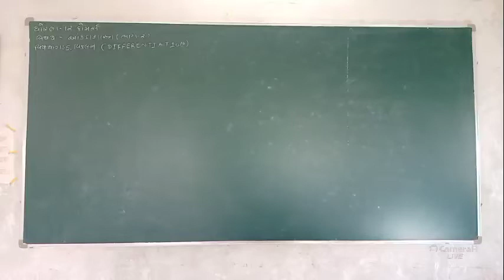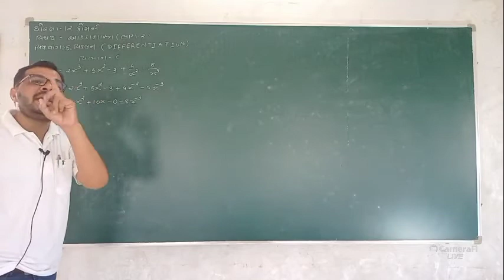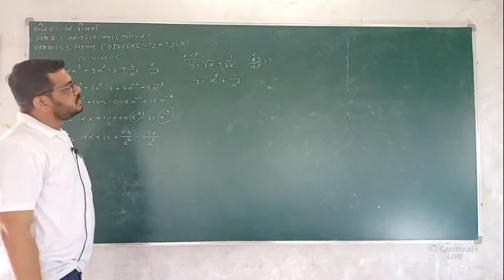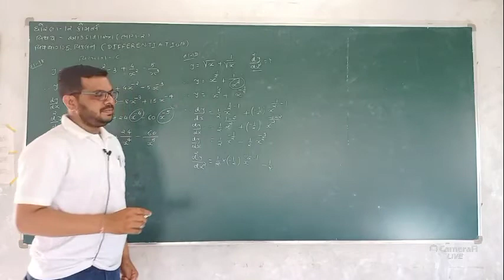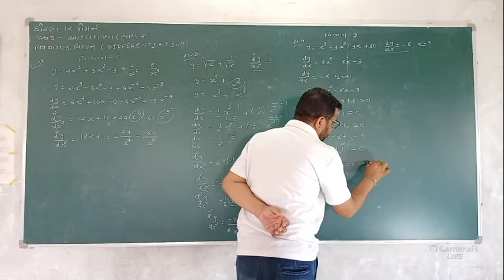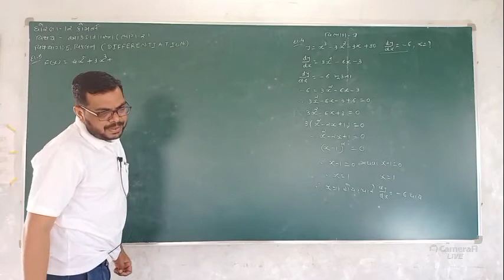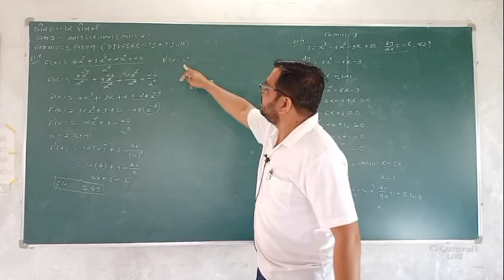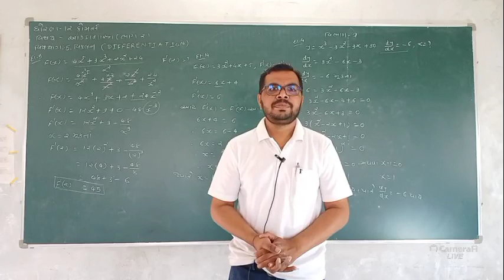વિષય : આંકડા શાસ્ત્ર (ભાગ: ૨)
પ્રકરણ: વિકલન (બીજો તાસ)